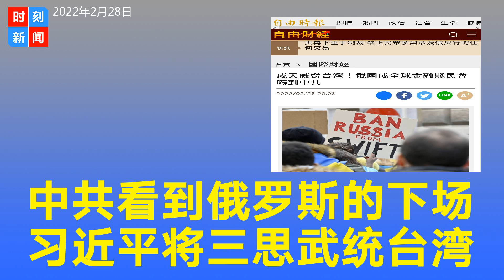中共看到俄罗斯下场，“金融贱民”的后果让习近平重新思考武统台湾。《时刻新闻》2022年2月28日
2月28日，据《自由时报》报道，俄国央行及大型金融机构遭欧美全面围剿后，引发俄国金融混乱，卢布崩跌，单日跌幅创下历史纪录，还爆发挤兑，导致俄国最大银行欧洲多个子行被欧洲央行列为可能破产名单。对此，《经济学人》指出，西方瞄准央行的经济武器将让中国受到惊吓，即使中国拥有 3.4 兆美元的外汇存底，现在恐必须想明白若敢对台动武，如何挡得住西方的制裁压力。

《金融时报》报导，欧美昨（27）日宣布制裁俄罗斯央行，并将部分俄国银行逐出SWIFT，阻挡该国与全球金融体系的联繫，摧毁俄罗斯经济稳定。前美国财政部制裁官Daniel Tannebaum研判，就实施制裁的重要性而言，俄罗斯正步入古巴和伊朗的后尘。一位美国政府高级官员补充说，新措施相当于俄罗斯被踢出国际金融体系，成为“全球经济和金融贱民”。

国际金融研究所副首席经济学家 Elina Ribakova 亦称，如果俄罗斯无法出售大量外国资产以换取当地货币，那么其捍卫卢布的能力就会受阻，最终导致银行挤兑，现在俄罗斯人已经涌向银行提取现金。